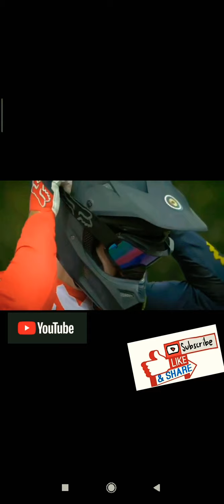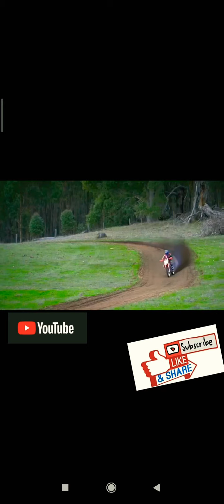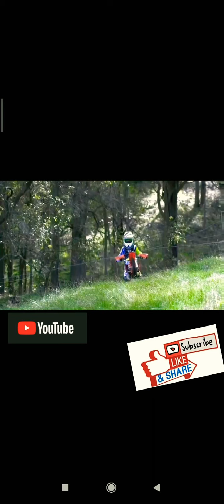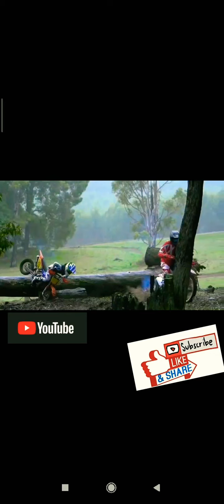Mengenang alm didi kempot dulu gay,,,, ngerungok no lagune wae ...